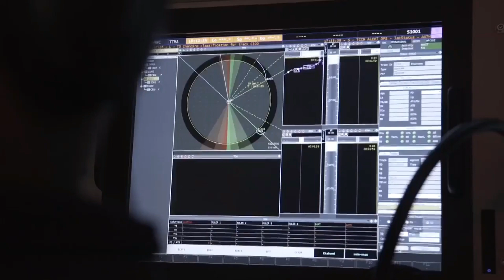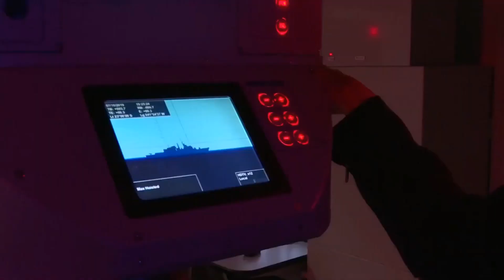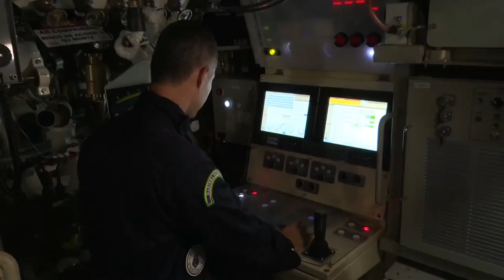SB-R 2 Humaitá (seções unidas!)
A Marinha do Brasil concluiu, na tarde do dia 11 de outubro mais uma importante etapa da construção do Submarino “Humaitá” (SBR-2), o segundo dos quatro previstos no Programa de Desenvolvimento de Submarinos (PROSUB).

Em cerimônia realizada no Complexo Naval de Itaguaí (RJ), houve a união das cinco seções que integram o submarino.

O evento contou com a presença do Presidente da República, Jair Bolsonaro; do Ministro da Defesa, Fernando Azevedo; do Comandante da Marinha, Almirante de Esquadra Ilques Barbosa Junior; do Comandante da Aeronáutica, Tenente-Brigadeiro do Ar, Antonio Carlos Moretti Bermudez; do Comandante Militar do Leste, General de Exército Júlio Cesar de Arruda; do Governador do Rio de Janeiro, Wilson Witzel; e do Diretor Presidente da Itaguaí Construções Navais, André Portallis.

O Comandante da Marinha afirmou em seu discurso que o cumprimento dessa etapa do PROSUB é motivo de honra para a Força Naval. “A integração final das seções do ‘Humaitá’, além de efetivar uma operação de elevada sofisticação tecnológica, reitera o êxito de um complexo processo de absorção de tecnologia e conhecimento de valor estratégico”, afirmou.

O Almirante Ilques também ratificou a relevância do submarino para a indústria de Defesa nacional. “O submarino ‘Humaitá’ possui a seção de tubos de torpedos integralmente fabricada no País - fato inédito na nossa história de construção de submarinos”, disse.

O Ministro da Defesa, Fernando Azevedo, destacou que o PROSUB permitiu a transferência de tecnologia em diversas áreas e enfatizou a relevância do programa para o Brasil. “É importante destacar que o PROSUB não se limita à construção de submarinos, mas transcende esse escopo contemplando a construção de um complexo industrial e de apoio com estaleiros, uma base naval e uma unidade de fabricação de estruturas metálicas, o que já vem trazendo grande desenvolvimento socioeconômico ao município de Itaguaí, ao estado do Rio de Janeiro e ao nosso País”, declarou.

Após acionar a alavanca que deu início à união das seções, o Presidente Jair Bolsonaro destacou o fato de o “Humaitá” ter sido construído no Brasil. “Hoje não seria muito dizermos ‘dê ao povo brasileiro meios e liberdade que ele elevará o Brasil’. A prova material disso está aqui à minha frente [o submarino] – trabalho do povo brasileiro, do mais gabaritado engenheiro ao mais humilde trabalhador”, afirmou.